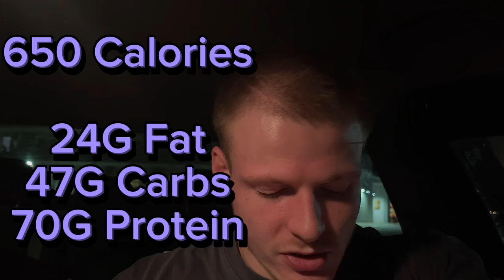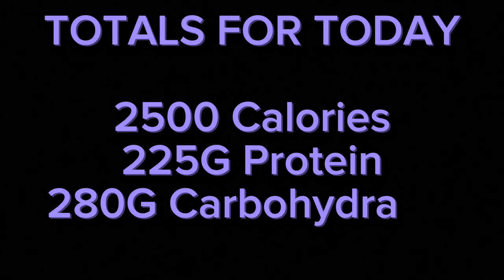FULL DAY OF EATING | 2500 CALORIES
My first full day of eating for you guys! This isn’t my bulking or shredding diet but more of a body recomposition diet since my surgery! Slowly but surely gaining some muscle back and getting back into lifting intensely🫡 enjoy my full day of eating of 2500 calories!